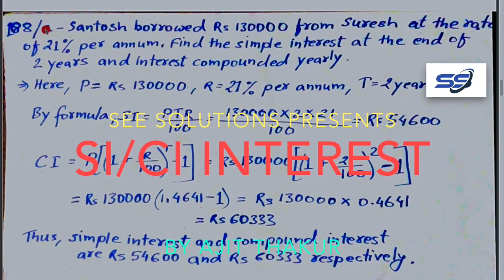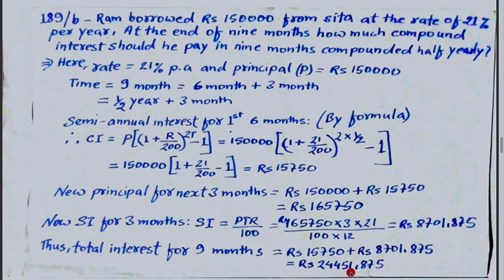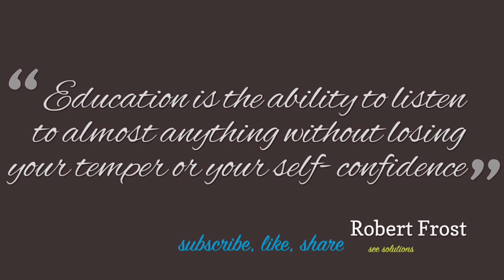simple interest, compound interest problem solved in nepali HD See solutions, See solutions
simple interest compound interest problem solved in nepali language for secondary level student especially 9 and 10 , problem based on formula are solved using principal, rate of interest, time, amount interest. math guide complete solution is made here of every student. different chapter like set, set formula, profit loss discount, area, perimeter volume of different geometrical shape size plane figure is properly solved, any student feel any confusion comment section is always ready for all such confusion. student should not hesitate in commenting on any problem they get.See solutions, See solutions. see solutions see solutions math guide home study for secondary level student, abroad study self guide, self help for different topics related mathematics like set set formulas area perimeter of different geometrical shape size figure. statistics mean medan range deviation variance quartile, upper quartile lower quartile, quartile deviation standard deviation, probability simplification surds radical indices factorization equation solution so on. see solutions see solutions